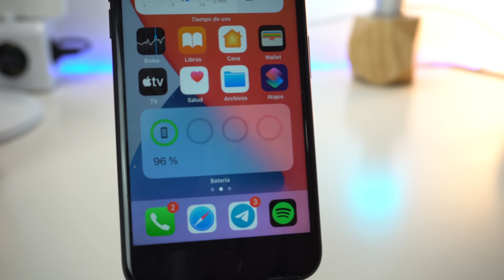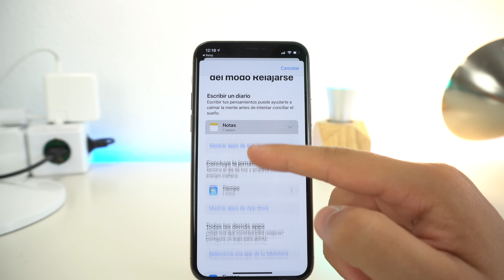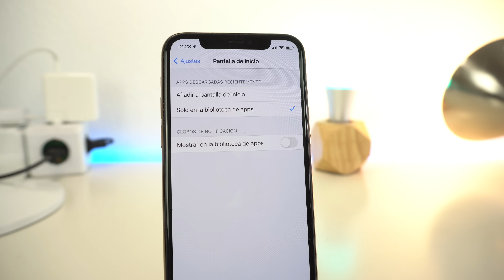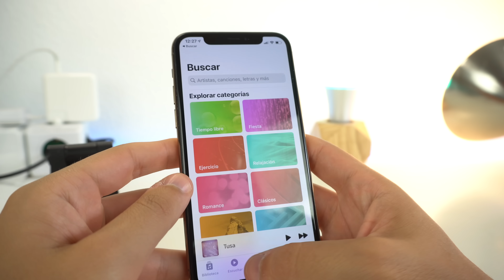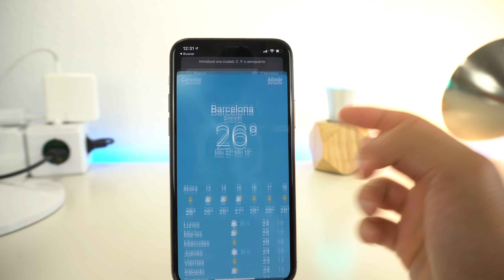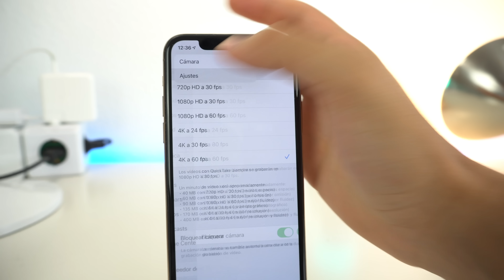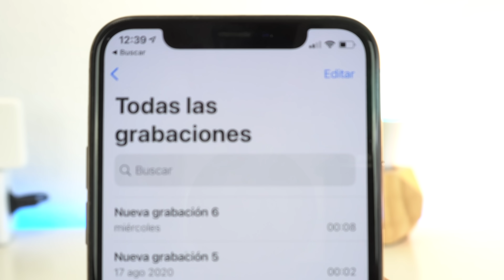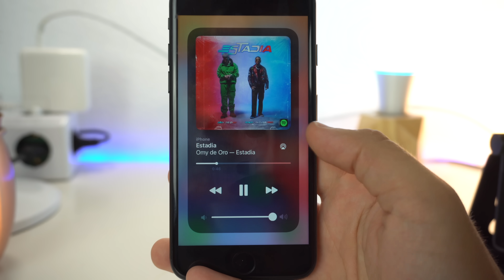+50 TRUCOS OCULTOS de iOS 14 que tienes que SABER 🔥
Te enseño muchas de las novedades ocultas o funciones escondidas que se encuentran en iOS 14 y que puedes utilizar con tu iPhone. Muchos detalles de este nuevo sistema operativo son únicos y deberías al menos saber que existen ya que aumentará tu productividad. Anímate y conoce estos trucos para iOS 14.

🎬 LÍNEA DE TIEMPO:

00:00 - Intro
00:20 - Dispositivos compatibles
00:40 - Función oculta #1
00:58 - Función oculta #2
01:33 - Función oculta #3
01:58 - Función oculta #4
02:26 - Función oculta #5
03:18 - Función oculta #6
03:40 - Función oculta #7
03:58 - Función oculta #8
04:19 - Función oculta #9
04:38 - Función oculta #10
05:05 - Función oculta #11
05:23 - Función oculta #12
05:38 - Función oculta #13
05:53 - Función oculta #14
06:07 - Función oculta #15
06:25 - Función oculta #16
06:50 - Función oculta #17
07:06 - Función oculta #18
07:34 - Función oculta #19
07:53 - Función oculta #20
08:15 - Función oculta #21
08:38 - Función oculta #22
09:03 - Función oculta #23
09:28 - Función oculta #24
09:47 - Función oculta #25
10:01 - Función oculta #26
10:21 - Función oculta #27
10:40 - Función oculta #28
11:01 - Función oculta #29
11:23 - Función oculta #30
11:38 - Función oculta #31
11:55 - Función oculta #32
12:11 - Función oculta #33
12:22 - Función oculta #34
12:42 - Función oculta #35
12:59 - Función oculta #36
13:15 - Función oculta #37
13:33 - Función oculta #38
13:50 - Función oculta #39
14:15 - Función oculta #40
14:30 - Función oculta #41
14:44 - Función oculta #42
15:13 - Función oculta #43
15:34 - Función oculta #44
16:00 - Función oculta #45
16:18 - Función oculta #46
16:34 - Función oculta #47
16:43 - Función oculta #48
17:06 - Función oculta #49
17:22 - Función oculta #50
17:52  - Conclusión